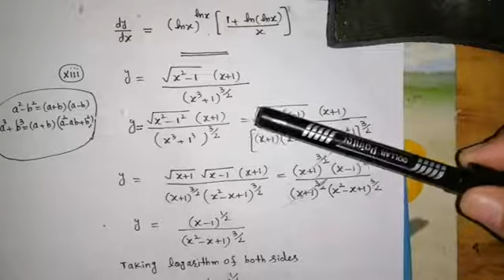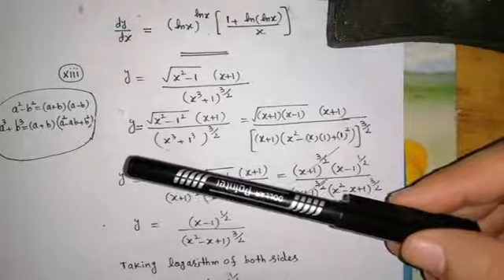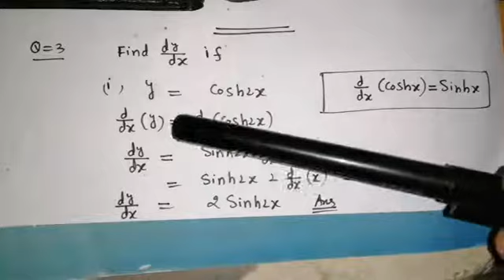Chapter 2 Lec. 27